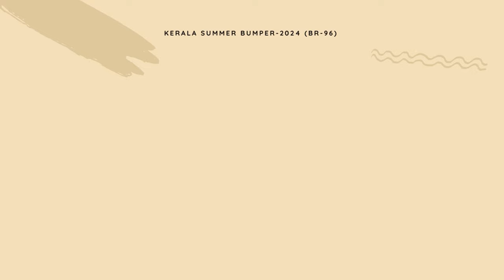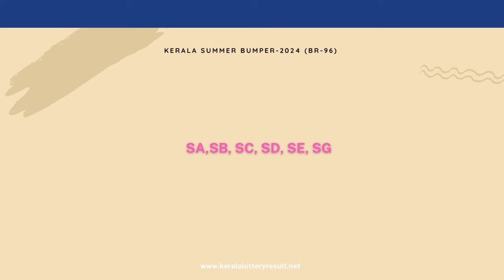Kerala Lottery Summer Bumper Result 2024 BR-96 | Draw date 27-03-2024, 1st Prize 10 Crore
🌞 Exciting news awaits as we delve into the Kerala Lottery Summer Bumper 2024 (BR-96) draw on March 27, 2024, at 2 PM. Minister KN Balagopal presented the prestigious Rs.10 crore ticket to the cini artist Sona Nair, making this edition truly special.

🏆 Prize Structure:
- 1st Prize: Rs.10,00,00,000 (1 Nos)
- Consolation Prize: Rs.1,00,000 (5 Nos)
- 2nd Prize: Rs.50,00,000 (1 Nos)
- 3rd Prize: Rs.5,00,000 (12 Nos)
- 4th Prize: Rs.1,00,000
- 5th Prize: Rs.5,000
- 6th Prize: Rs.2,000
- 7th Prize: Rs.1,000
- 8th Prize: Rs.500

Join us as we explore the Summer Bumper's mesmerizing draw event, hosted by Antony Raju MLA. The lottery is divided into 6 series: SA, SB, SC, SD, SE, and SG, offering multiple chances to win fantastic prizes ranging from Rs.5,000 to Rs.10,00,00,000.

📅 Mark your calendars for March 27, 2024, and witness the thrilling draw unfold. Don't miss the chance to catch the excitement live!

📣 To claim your Summer Bumper prize, follow these steps:
- Winners below Rs.5,000 can visit any Kerala lottery shop.
- For amounts exceeding Rs.5,000, winners must present their tickets and ID proofs at a bank or government lottery office.

🔍 It's crucial for winners to cross-check their numbers with the Kerala Government Gazette and submit their winning tickets within 30 days.